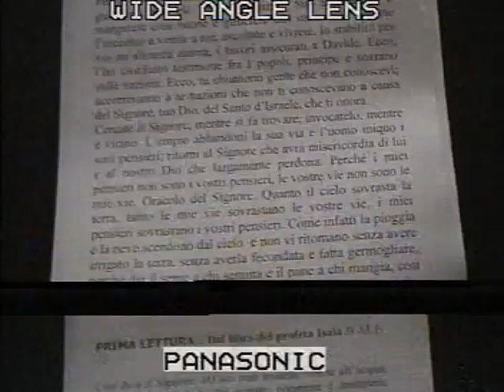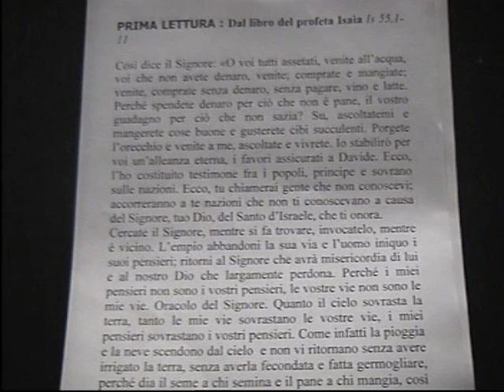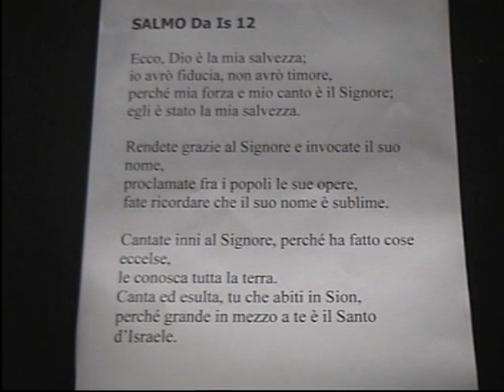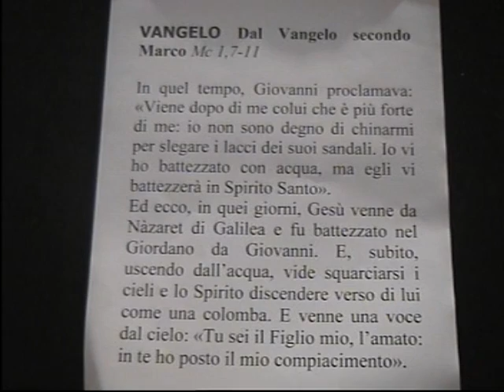S.Messa di Lode Padre Michele Bianco 10 Gennaio 2015